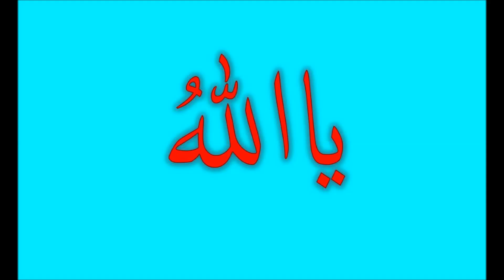dunya ki sari khwahashin puri hon Allah ke naik bandon ka wazifa jo chahin fori mily ubqari wazifa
dunya ki sari khwahashin puri hon Allah ke naik bandon ka wazifa jo chahin fori mily ubqari wazifa video 2023 wazifa
                 Watch Popular Wazaif Of Learn Islam Today Channel

1- Wazifa For Any Jaiz Hajat - Wazifa For Success - Ayat E karima
2- Ayat E Karima Wazifa For Hajat Puri Ho Gi Har Mushkal Dur Insha

3-  Get Rich Wealthy|Rizaq Barish ki Tarha Barsy Ga Ya Wahabo Ya

4-   Get Rich Wealthy -Rizaq Barish ki Tarha Barsy Ga Ya Hayyu Ya

5-Har Mushkal Or Hajat K Liy Ya Allah Ya Rahman Ya Rahim Ki

6-   Mujarab Wazifa Har Mushkal Praishani Musibat Masail Hal-

Es k elawa Learn Islam Today channel par wazifa for rizaq , wazfia for hajat , wazifa for problems bhe download sakty hain.
Learn Islam Today Wazaif Channel also uploaded Surah Rahman Wazifa , Surah Yasin Wazifa , Surah Muzammil Wazifa, Surah Fateha Wazifa .
We also upload Moulana Tariq Jameel Bayan, Peer Zulfiqar Ahmad Nagshbandi Bayan , Dr Zakir Naik bayan,Hakeem Tariq Mehmood Waziaf & Bayan Ubqari Wazifa videos

Socail Contacts : Get Social With Learn Islam Today On Socail Media